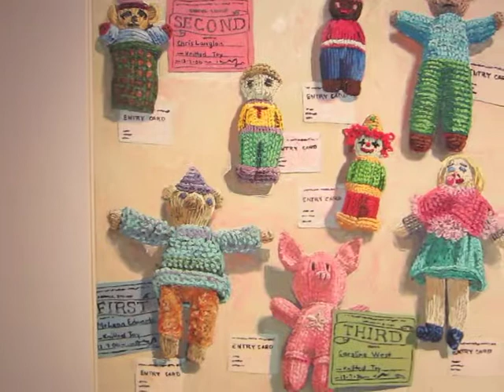Mosman Art Gallery - Lucy Culliton 2014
Eye of the Beholder: The Art of Lucy Culliton .. 20th September - 30th November 2014 ...